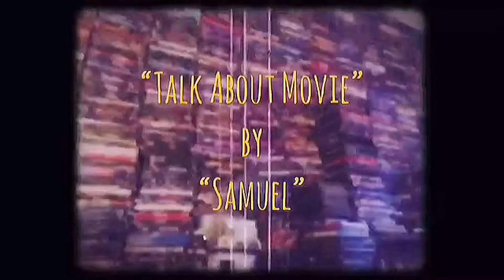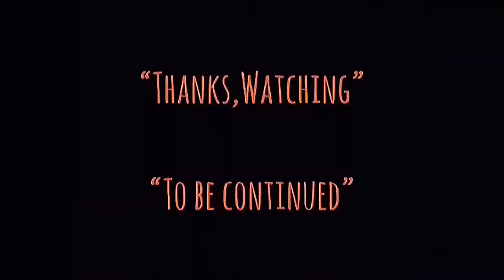| แนะนำหนังน่าสะสม | ทูตนรกล้านปี | TREMORS-1990 | TALK ABOUT MOVIE TH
-แสบ
-sabsamuel
-sabsamuelkhamphiman

ทูตนรกล้านปี-ชื่อไทยตอนฉายโรง
Tremors
พ.ศ. 2533/1990
ภาพยนตร์แนว ‧ แอ๊กชั่น/ตื่นเต้น/เหนือธรรมชาติ/แทรกมุขตลกร้าย
Tremors is a 1990 American horror comedy film directed by Ron Underwood, produced by Gale Anne Hurd, Brent Maddock, and S. S. Wilson, and written by Maddock, Wilson, and Underwood. Tremors was released by Universal Pictures and stars Kevin Bacon, Fred Ward, Finn Carter, Michael Gross, and Reba McEntire.
Tremors (film)
วันที่ออกฉาย: 8 กันยายน 2533 (เกาหลีใต้)
ผู้กำกับ: รอน อันเดอร์วู้ด
บ็อกซ์ออฟฟิศ: 16 ล้าน USD
งบประมาณ: 11 ล้าน USD
ภาพยนตร์ซีรี่ส์: ทูตนรกล้านปี
In the film, tired of their dull lives in the small desert town of Perfection, Nevada, repairmen Val McKee (Bacon) and Earl Bassett (Ward) try to skip town. However, they happen upon a series of mysterious deaths and a concerned seismologist Rhonda (Carter) studying unnatural readings below the ground. With the help of an eccentric survivalist couple Burt and Heather Gummer (Gross and McEntire), the group fights for survival against giant, worm-like monsters hungry for human flesh.

The film is the first installment of the Tremors franchise,[2] and was followed by five direct-to-video sequels: Tremors 2: Aftershocks (1996), Tremors 3: Back to Perfection (2001), Tremors 5: Bloodlines (2015), Tremors: A Cold Day in Hell (2018) and Tremors: Shrieker Island (2020) and a direct-to-video prequel, Tremors 4: The Legend Begins (2004). A television series titled Tremors: The Series, aired from March through August 2003.
Plot-
Valentine "Val" McKee and Earl Bassett are handymen working in Perfection, Nevada, an isolated settlement in the high desert east of the Sierra Nevada mountains. They eventually get tired of their jobs and leave for Bixby, the nearest town. As they leave, they discover the dead body of another resident, Edgar Deems, perched atop an electrical tower, still grasping the tower's crossbeams and his rifle. Jim Wallace, the town's doctor, determines that Edgar died of dehydration, apparently having been too afraid to climb down.

Later on, an unseen creature kills shepherd Fred and his flock of sheep. Val and Earl discover his severed head and believe that a serial killer is on the loose. Two construction workers ignore Val and Earl's warning and are killed by the same creature, causing a rock slide. Val and Earl try to find help after warning the residents, but find the phone lines are dead and that the rock slide has blocked the only road out of town. Out of sight, a snake-like creature wraps itself around their truck's rear axle, but is torn apart when Val stomps on the accelerator and drives away, and is discovered when they return to town.
Directed by
Ron Underwood
Produced by
Gale Anne Hurd
Brent Maddock
S. S. Wilson
Screenplay by
Brent Maddock
S. S. Wilson
Story by
Brent Maddock
S. S. Wilson
Ron Underwood
Starring
Kevin Bacon
Fred Ward
Finn Carter
Michael Gross
Reba McEntire
Ernest Troost
Cinematography
Alexander Gruszynski
Edited by
O. Nicholas Brown
Production
company
Stampede Entertainment
Distributed by
Universal Pictures
Release date
January 19, 1990
Running time
96 minutes
Country
United States
Language
English
Budget
$10 million
Box office
$16 million